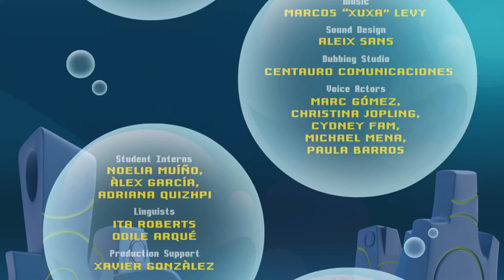Bubble Bip // Episode 16-Bip and the purse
Nil and Marc are playing cops and thieves when Bip appears with a real purse. They get scared – they have to return it to its owner before the real police cage them!